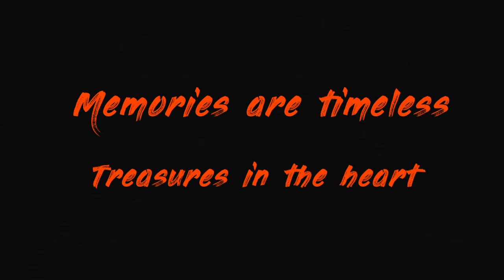Josiah Oliver Graduation 2024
My Grandson Josiah's graduation Webster High 2024